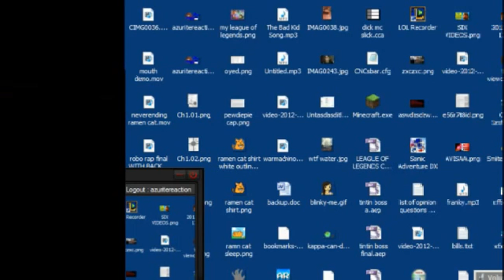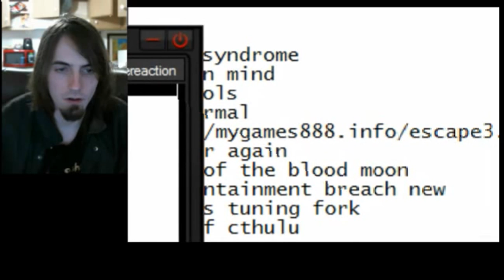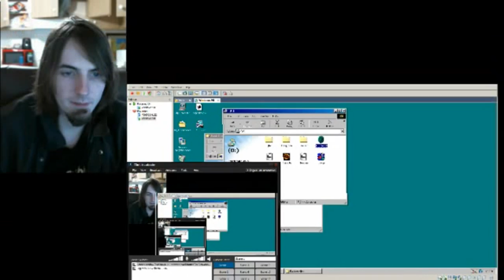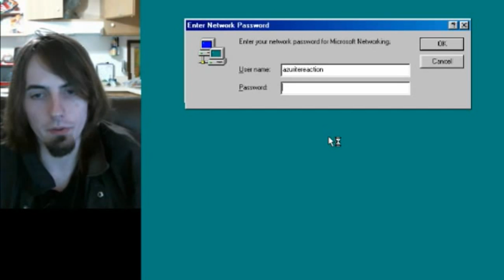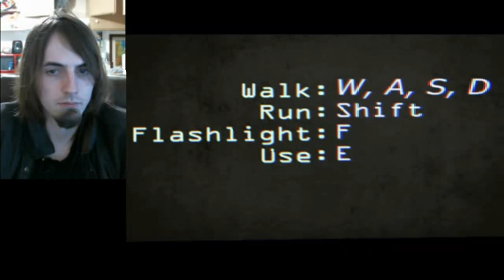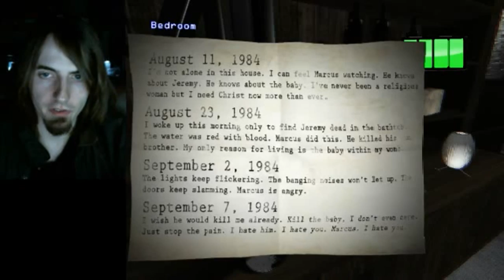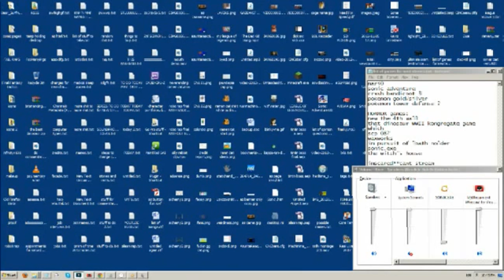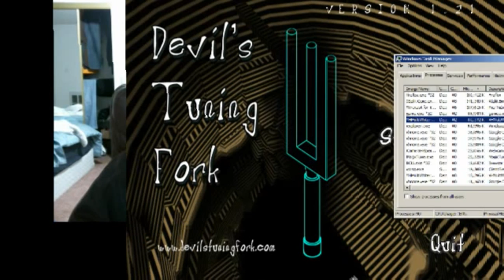SCARY GAMES STREAM #2